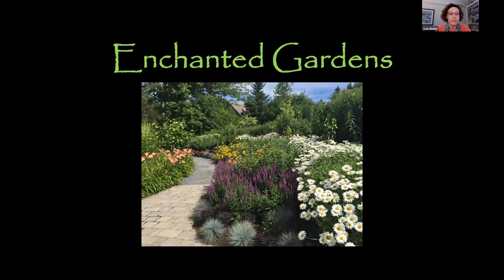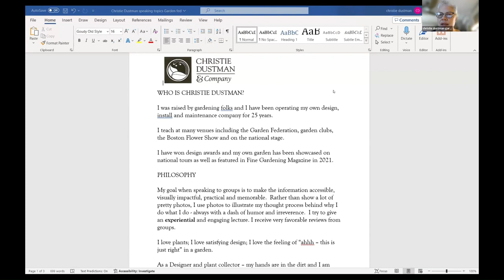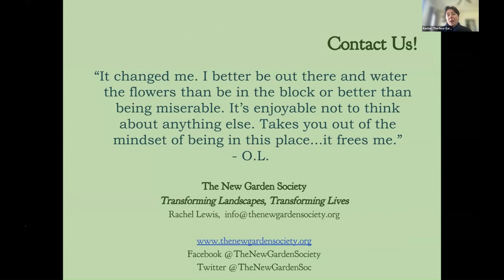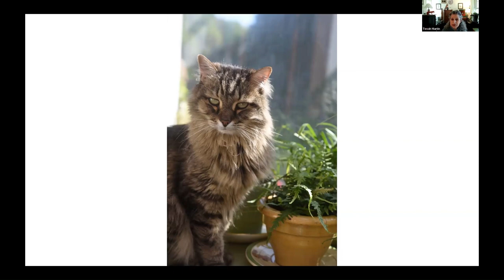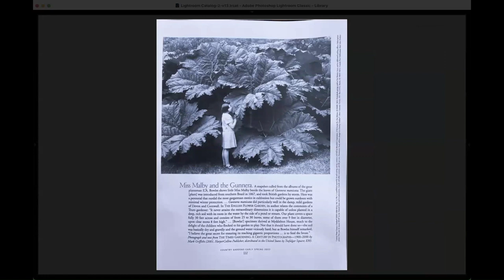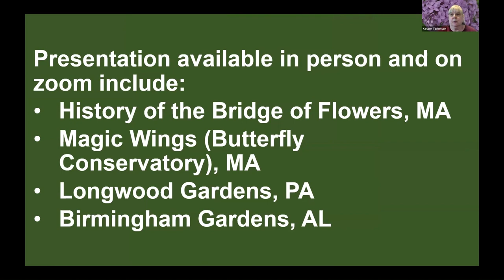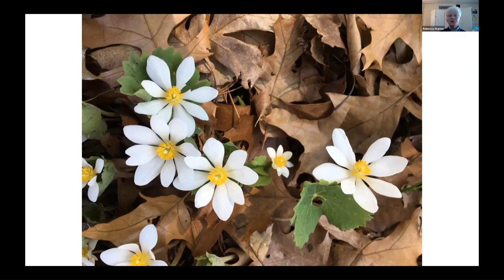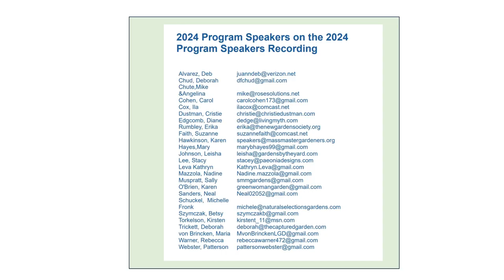2024 GCFM Program Speakers Workshop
Speakers and Program ideas for Garden Clubs